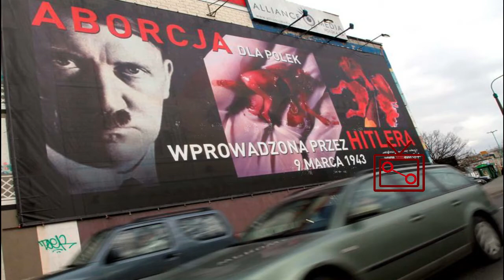Andrés Barrientos: «¿Por qué el aborto tiene tanto apoyo social?»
Durante el conversatorio titulado ``Secularización y cultura
´´, organizado el pasado 14 de agosto de 2020, Andrés Barrientos expuso qué motivaba a una sociedad en crisis de valores a apoyar el aborto.